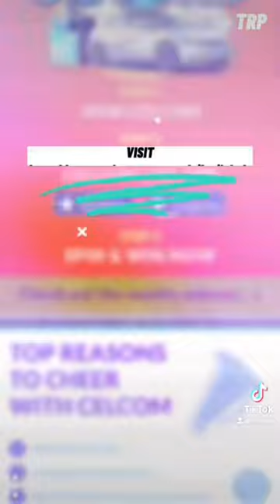Malaysians Think Everything Is Football